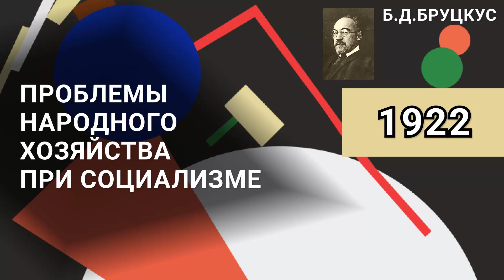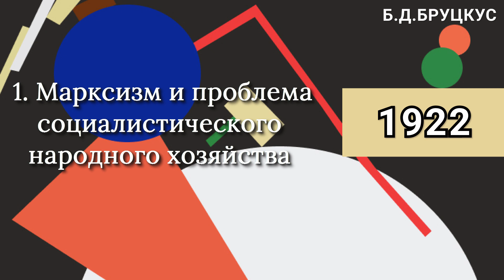1922 год. Проблемы Социализма. Борис Бруцкус. #1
экономист Борис Бруцкус в 1922 году обратил внимание на то, что научный социализм, целиком поглощённый критикой капитализма, теории социалистического строя не разработал.
Социалисты ставят эксперименты и ищут способы организации хозяйства уже после того, как взяли власть и сломали старый строй, эксперименты на живых людях...

0:00 зачем это слушать
1:33 Часть 1
4:51 Нет теории социалистического строя
9:08 Социализм Маркса
11:20 Часть 2
13:58 Предприниматель, кто это
15:48 Предприниматель и Общество
18:18 Как пришли к НЭП -у

"Проблемы народного хозяйства при социалистическом строе" (из журнала 'Экономист', Пг. 1922)
Голос и запись: Николай Помещенко, проект "Мир в экономике", 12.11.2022

слушайте так же: Обобществление земли и аграрная реформа. 1917 год